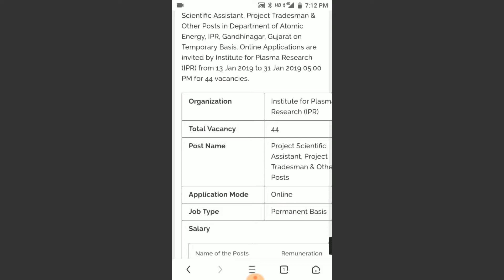IPR Recruitment 2019 – 44 Project Scientific Assistant, Project Tradesman & Other Posts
Organization Institute for Plasma Research (IPR)
Post Name Project Scientific Assistant, Project Tradesman & Other Posts
Job Type Permanent Basis
Salary
Name of the Posts Remuneration
Project Scientific Officer ₹71000 per month
Project Scientific Assistant ₹44,000 per month
Project Tradesman ₹26,000 per month
Project Technician ₹26,000 per month
Application Fee Gen/ OBC : Nil
SC/ST/ PWD/Ex-S : Nil
Age Limit 18 – 30 Years
Qualification
Name of the Posts No. of Posts Qualification & Experience
PROJECT – A
Project Scientific Assistant 2 Diploma in Instrumentation / Electronics Engineering with 1 year of experience in the relevant field is desirable.
Project Scientific Assistant 2 Diploma in Electrical Engineering with 1 year of experience in the relevant field is desirable
Project Tradesman 1 ITI in Electrical Trade with 1 year of experience in the relevant field is desirable.
Project Scientific Assistant 1 Diploma in Electronics and Communication Engineering
Project Scientific Assistant 1 Diploma in Mechanical Engineering with 1 year experience in the relevant field is desired
Project Scientific Assistant 1 Diploma in Instrumentation and Control Engineering with 1 year experience in the relevant field is desired.
Project Scientific Assistant 2 Diploma in Electrical Engineering.
Project Scientific Officer 1 B.E/ B.Tech in Mechanical Engineering.
Project Scientific Assistant 1 B.Sc (Physics) with 1 year desirable experience in experiments.
Project Scientific Officer 1 B.E/ B.Tech in Computer Engineering and experience on software programming in LabVIEW is desirable.
Project Scientific Officer 1 M.Sc (Physics).
Project Scientific Assistant 1 Diploma in Electrical & Electronics or Instrumentation with 1 year desirable experience in electronics, pcb design, design of analog & digital circuits, power electronics. Trouble shooting of electronic circuits would be an added advantage
PROJECT – E
Project Scientific Assistant 1 Diploma in Computer Science / Computer Engineering.
PROJECT – F
Project Scientific Assistant 1 Diploma in Mechanical Engineering with 2 years’ experience.
Project Scientific Assistant 1 Diploma in Electrical Engineering with 2 years’ experience.
Project Technician 1 ITI Instrument Mechanic (1st Class) with NCVT / GCVT / NTC / NAC with 2 years’ experience in relevant field
Project Technician 1 ITI Welder (1st Class) with NCVT / GCVT / NTC / NAC with 2 years’ experience in relevant field.
Project Technician 1 ITI Electrician (1st Class) with NCVT / GCVT / NTC / NAC with 2 years’ experience in relevant field.
PROJECT – G
Project Scientific Officer 1 M.Sc Physics / Material Science with 2 years’ experience
Project Scientific Assistant 2 Diploma in Electrical Engineering with 2 years’ experience.
Project Scientific Officer 2 BE/B.Tech in Mechanical Engineering with 2 years’ experience
Project Scientific Officer 1 BE/B.Tech in Electrical Engineering with 2 years’ experience.
Project Scientific Assistant 1 B.Sc in Physics / Material Science with 2 years’ experience
PROJECT – H
Project Technician 2 First class ITI in Refrigeration & Air conditioning having 1 year experience in operation of central air conditioning plant comprising the chillers, cooling towers, pumps, instrumentation’s, valves, fittings etc.
Project Technician 1 First class ITI in electrical having 1 year experience of maintenance of electrical panels, AHU / DDC Panels etc.
Total  44
Selection Procedure written exam or / and interview
Job Location Gandhinagar , Gujarat
Apply Date 13 Jan – 31 Jan 2019
How to Apply :
The application mode is online. Then provide all the required details and also upload the scanned copies of important documents. Pay the examination fee and uploayour image and sign to complete the registration process.